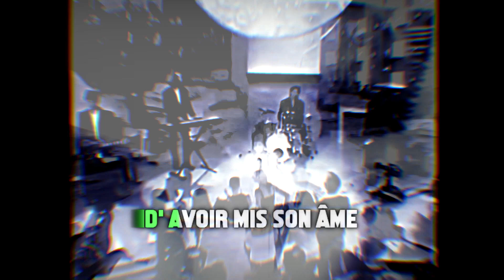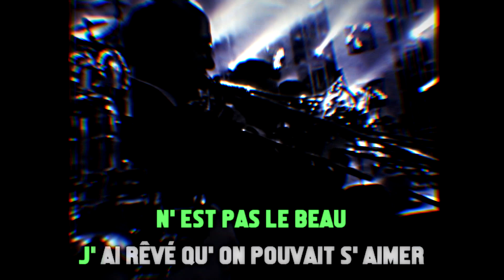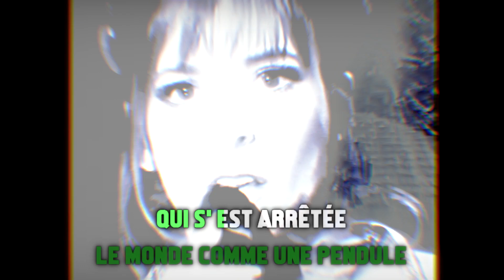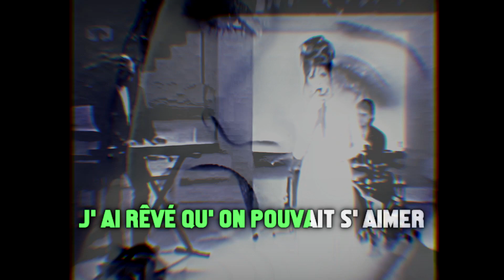Nolwenn Leroy Karaoké - "Rêver" (Mylène Farmer)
1996, 2006,
© L'original: 2, Symphonic Show (29/04/2006); TF1, Les enfants de la guerre (27/11/1996);